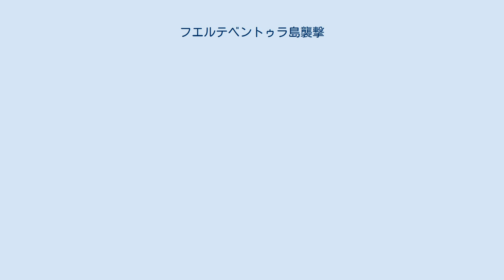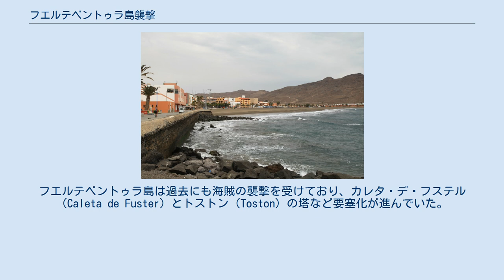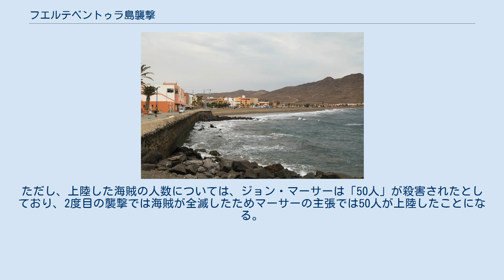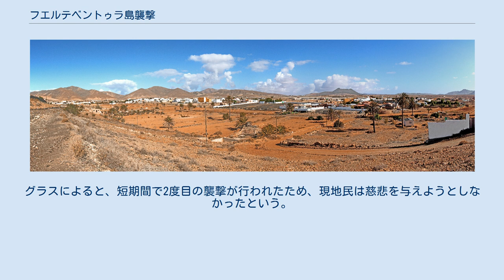フエルテベントゥラ島襲撃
フエルテベントゥラ島襲撃（フエルテベントゥラとうしゅうげき）は1740年に2度行われた、イギリス海賊によるフエルテベントゥラ島への襲撃。
いずれも現地の民兵隊に撃退された。
ジェンキンスの耳の戦争の時期にはイギリス海賊による襲撃が頻発しており、フエルテベントゥラ島の襲撃もその一環とみられる。
 イギリスの船長の切り落とされた耳に由来するジェンキンスの耳の戦争は1739年から1748年まで続いたイギリスとスペインの間の戦争である。
戦争が正式に終わるのは1748年のことであったが、主な戦闘は1742年に終わった。
この戦争の時期にはイギリスとスペインの海賊がそれぞれ襲撃を頻繁に行ったが、本記事ではイギリス海賊によるフエルテベントゥラ島への襲撃のみ記述する。
 トゥイネヘの町、2013年撮影。
 1度目の襲撃では海賊50人がグラン・タラハル湾で上陸、内陸のトゥイネヘ村へ進んだ。
海賊たちがトゥイネヘを略奪している間、島の民兵隊は集結して島を防衛しようとした。
フエルテベントゥラ島は過去にも海賊の襲撃を受けており、カレタ・デ・フステル（Caleta de Fuster）とトストン（Toston）の塔など要塞化が進んでいた。
 メルチョル・カブレラ・ベテンコート（Melchor Cabrera Bethencourt、後に同島の総督を務める）は民兵隊を指揮してイギリス海賊に対抗した。
民兵隊の反撃は成功を収め、海賊50人のうち30人が殺害され、20人が捕虜にされた。
ジョージ・グラスによると、民兵隊は棍棒や石を武器とした。
海賊のマスケット銃から身を守るためにラクダの群れの後ろに身を隠したという。
捕虜にされた海賊はテネリフェ島に連行された。
 2回の攻撃の時間差はグラスが6週間としたが、ジョン・マーサー（John Mercer）は1か月とした。
いずれにしても、2度の攻撃はほぼ同じ経緯をたどった。
 2度目の襲撃ではより多くの海賊が上陸したと考えられ、グラスは200から300人とした。
そして、1度目の襲撃と同じように、海賊たちはグラン・タラハルで上陸してトゥイネヘを略奪した。
ただし、上陸した海賊の人数については、ジョン・マーサーは「50人」が殺害されたとしており、2度目の襲撃では海賊が全滅したためマーサーの主張では50人が上陸したことになる。
グラスによると、短期間で2度目の襲撃が行われたため、現地民は慈悲を与えようとしなかったという。